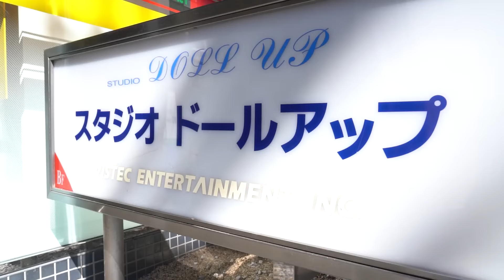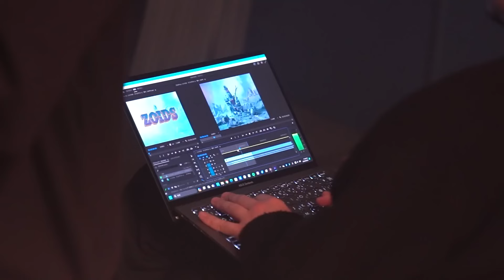Zoids 40th Anniversary AZ Death Saurer Promo - Making Of Video (Zoids Series 1-5)